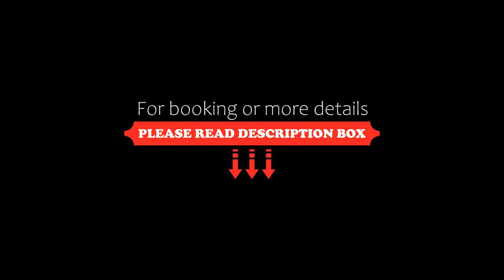Van Heeckeren Apartments & Suites Buren, Buren, Netherlands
About Property:
You're eligible for a Genius discount at Van Heeckeren Apartments & Suites Buren! To save at this property, all you have to do is sign in.
Situated in Buren, 1.8 km from Buren Beach and 2.2 km from Nes Beach, Van Heeckeren Apartments & Suites Buren features accommodation with free WiFi, air conditioning, a garden and a restaurant.

Each unit comes with a fully equipped kitchen with a dining table, a flat-screen TV with cable channels ...
Property Type: Hotel
Address: 2 Noordwal, 9164 KJ Buren, Netherlands
Searching For
1. Van Heeckeren Apartments & Suites Buren - Buren - Netherlands
2. Van Heeckeren Apartments & Suites Buren - Buren - Netherlands Address
3. Van Heeckeren Apartments & Suites Buren - Buren - Netherlands Rooms
4. Van Heeckeren Apartments & Suites Buren - Buren - Netherlands Amenities
5. Van Heeckeren Apartments & Suites Buren - Buren - Netherlands Offers and Deals
Audio Credit:
Track Title: Reasons To Hope
Artist: Reed Mathis